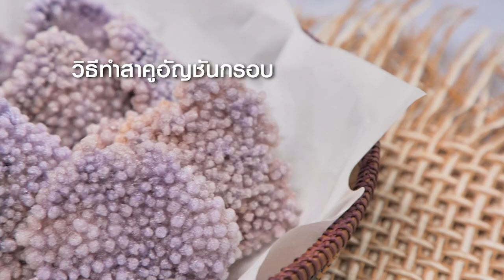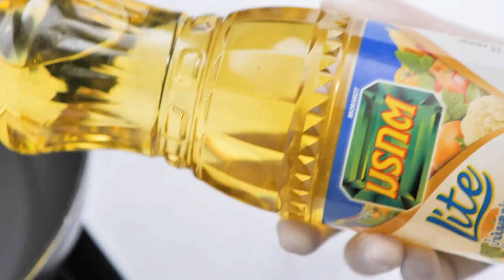สาคูอัญชันกรอบ สูตรเด็ดทำง่าย สไตล์ อ.ยิ่งศักดิ์